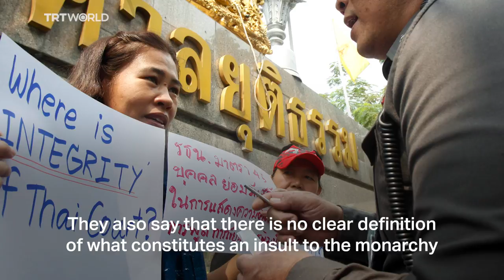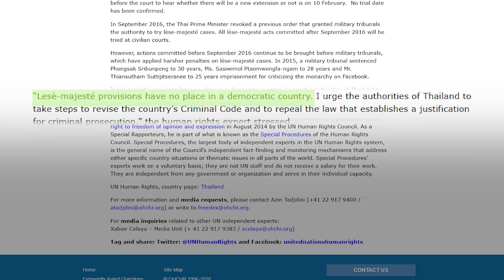Lese-majeste law: The tool to stifle dissent in Thailand?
Many Thai activists have been arrested and charged for sedition as anti-government protests gain momentum. The protesters are calling for reforms to the monarchy and an end to the country’s strict lese-majeste law. But what is the lese-majeste law?

➡ TRT World’s original documentaries feature stories of culture, history, politics and lifestyle. Various perspectives of a story are presented to enrich the narrative. Here are captivating digital stories from around the world to bring us closer and help us understand one another better.